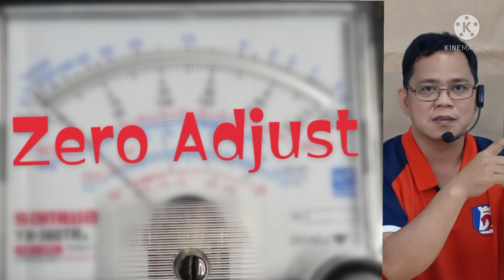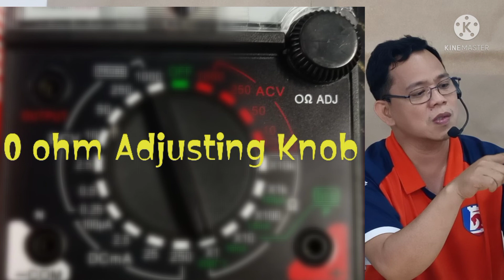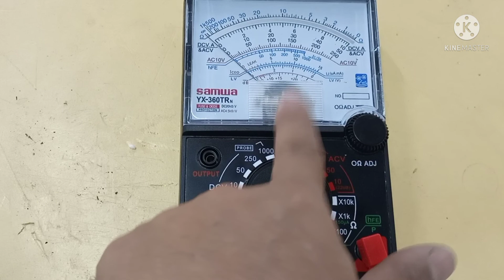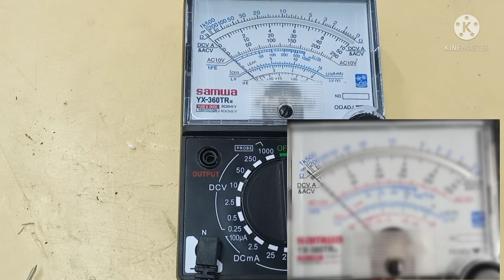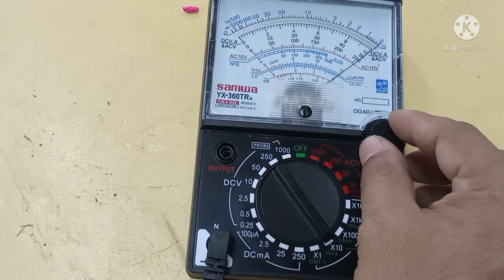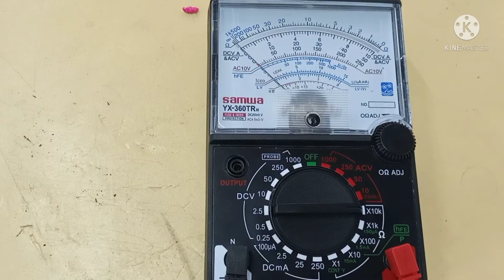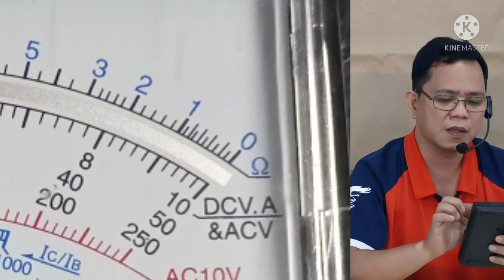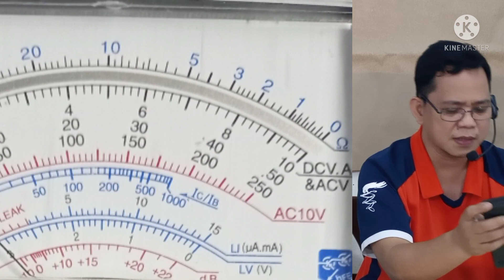Paano gamitin ang analog multitester para sa Resistors(Tagalog Version)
How to use analog multitester to Resistors.(Tagalog Version)